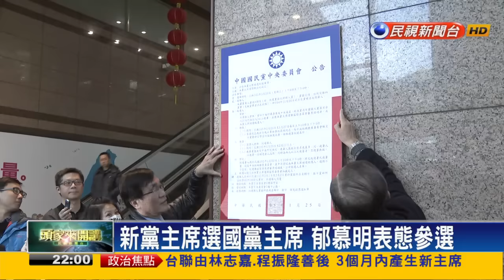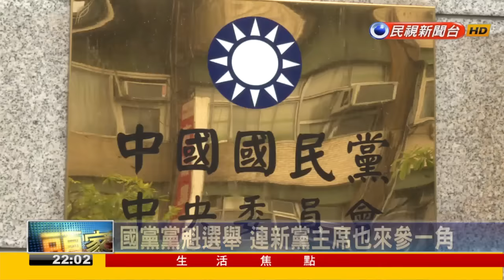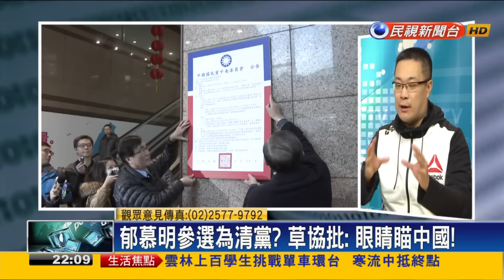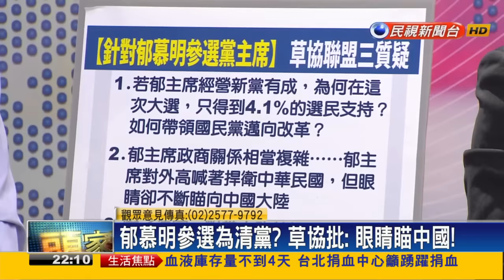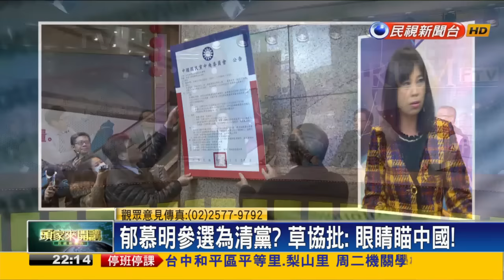2016.01.25【頭家來開講】國黨黨魁選舉 連新黨主席也來參一角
藍黨魁之爭 郁慕明參一腳? 攪局? 促整合?
洪秀柱參選 國黨有"防洪線"?郁來攪局?
郁慕明選國黨魁? 要清黨? 藍皮綠骨多?
胡退選! 郝洪選到底? 黃復興9萬黨員關鍵!
新生代呼聲 都變鬥爭? 國黨老思維當政?
國黨大鳴大放 草鞋.制度者成立!改了啥?